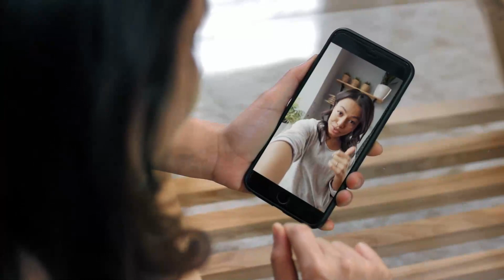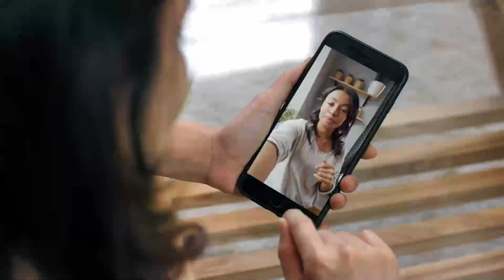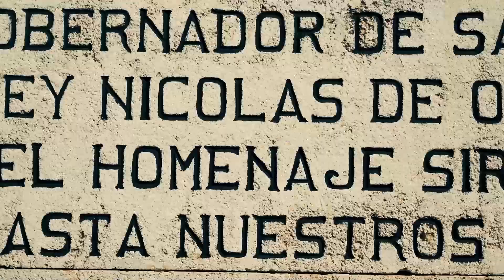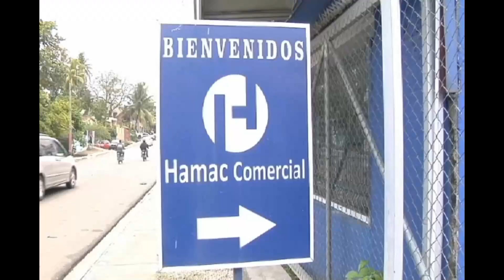Retos para el Gobierno de Luis Abinader en la República Dominicana. Entre Puntos, 30 AGOSTO 2020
Bill Wall analiza momento económico en RD en transición gubernamental y en medio de la pandemia, en un entorno internacional paralizado.